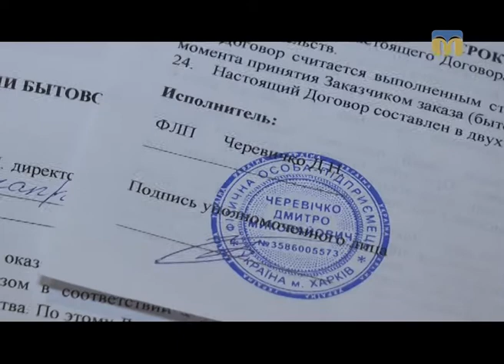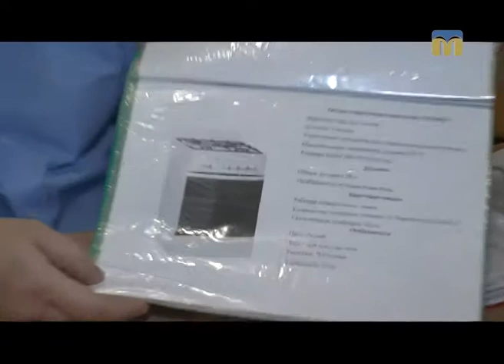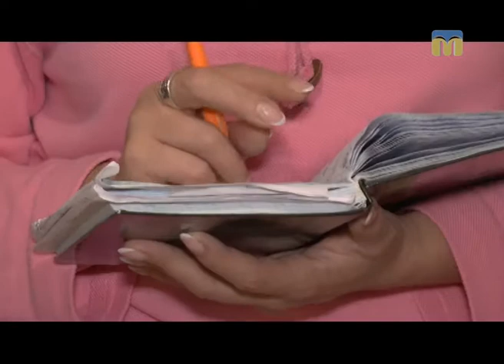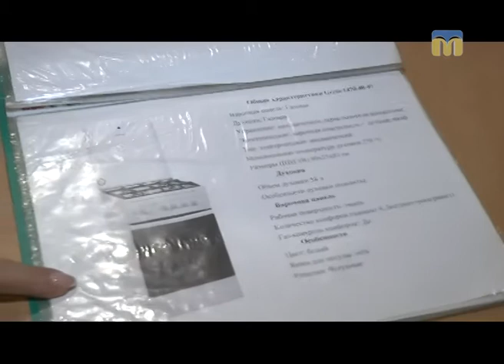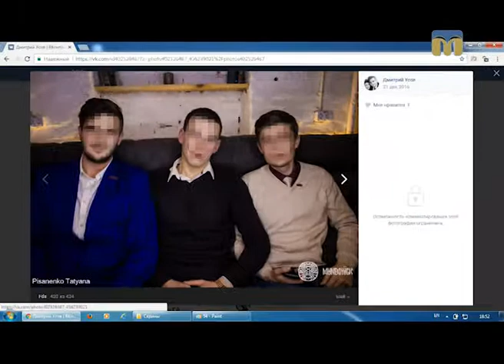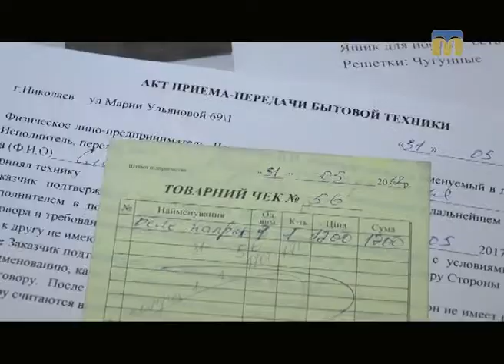Я маю право. Шахраї атакують пенсіонерів.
Автор - Наталя Єчкалова